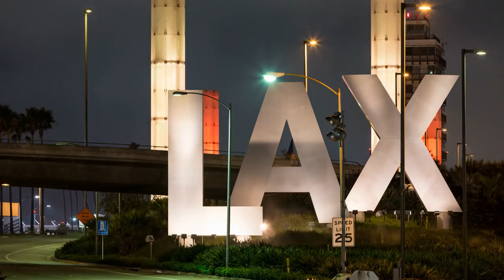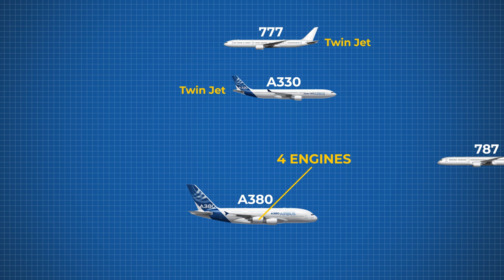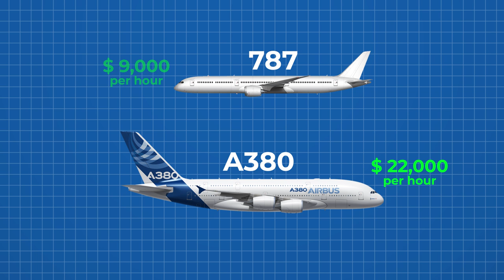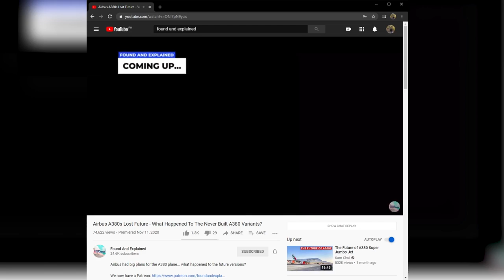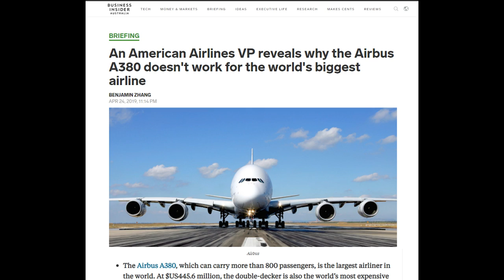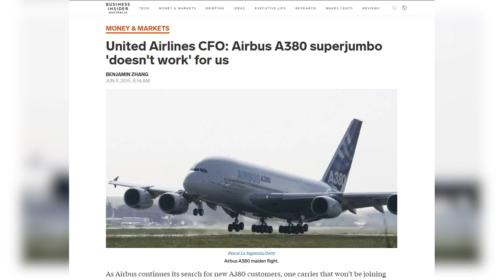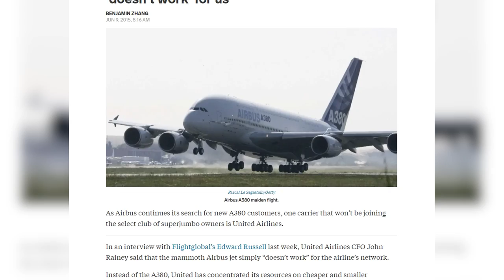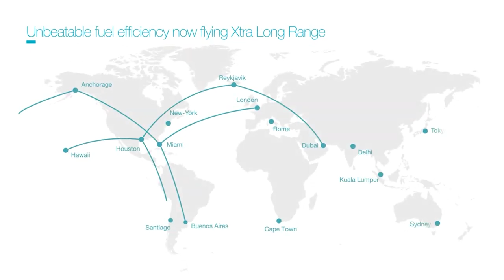Why US Carriers NEVER ordered the Airbus A380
The Airbus A380 saw great success worldwide, becoming the defacto aircraft of choice for Emirates and a flagship plane of Qantas, British Airways, Air France, and many more to name a few. But it never got the same success in the United States or the western hemisphere. Why did none of the big three, United, American, and Delta, order the Airbus A380? What would it have looked like had they ordered it,

Airbus' biggest plane, the A380, was certainly within reach of US carriers and should have ticked all the boxes for an airline to turn a considerable profit.

However, no north American, ended up with the plane - although two carriers did technically order it, but we will get to that in a moment!

With a capacity of 600 passengers depending on configuration, the Airbus A380 is the perfect plane for many airlines to operate. With so many seats, the aircraft can operate the lowest seat cost per passenger than any other plane - meaning in a cut-throat price war, the airline with the A380 will always be able to get ahead of the competition.

This feature also makes it perfect for high-capacity airports like London Heathrow.

The A380 also has an excellent range. Knocking out at around 8,000 nautical miles, for many airlines like Emirates and British Airways, the plane can reach nearly all of their destinations in the world bar a few more remote localities (cough cough Australia).

And thanks to the vast amount of space onboard, the Airbus A380 could fit all sorts of perks for those willing to pay for it, such as beds, private cabins and even showers! Incredible!

Airlines found that using the A380 on routes between hubs to be the most effective.

Thus far we have determined that the A380 works best on long-haul, high-densisty routes between hubs. But the north american market isn't suited for that type of aircraft.

While the North American market does have large hubs like LAX and New York, these airports are only the tip of the airport iceberg in America.

These regional center airports are not equipped to take a plane like the Airbus A380, with no jetbridges to reach the 2nd level, or taxiways wide enough to take plane.

Speaking of market demand, we also need to consider the demand for multiple flights per day. While some routes do have well over 600 seats per day in North America, especially the aforementioned LAX to New York, passengers have shown a preference to choose different ties to fly. They want horuly departures, or in the minimal case, a choice of a morning flight, noon flight, evening and late flight.

Emirates did manage to do this with is London to Dubai route last year, with multiple A380s leaving per day.

In addition, we also need to factor in the long-haul nature of the Airbus A380. It has a long boarding time compared to other planes and flies a long distance.

If you don't need to perform these long-haul ops, then it is far cheaper to operate a twin-jet aircraft. For example, an A380 is approx $22000 an hour to run, a Boeing 787 is approx $9000 to operate. Airlines would be smarter to operate two services than a single A380, flying each plane to a different destination in a hub to speak model than hub to hub.

Lastly the A380 also doesn't have a 2nd life as a cargo plane unlike the Boeing 747.

Both these carriers, FedEx and UPS did order the A380 so technically the title of this video is wrong, two US airline did order it, but they ended up canceling it. FedEx Express canceled 10 A380s on November 27th, 2006 and UPS Airlines canceled 10 A380s March 2nd, 2007

So the question remains, did any of the US carriers get close to ordering the Airbus A380?

Back in 2014, Steve Dickson, Delta's SVP for flight operations, said that
"We don't see an application for the A380 in our network,"
Dickson adds four-engine planes — such as the A380 — were "not viable"

For American Airlines, it was actually the airlines' lack of major hubs that made it shy away from the A380. Speaking to Business Insider in 2019, American Airlines' vice president of planning, Vasu Raja, said

Lastly, looking at United, the preference is to offer as many flights as possible throughout the day.

For a fun experiment, we should we consider the question of what market conditions or reasons that would make a US carrier want or even need an A380?

There are a few ways off to top of my head. We might have seen an A380 be deployed for weekend flights to and from Hawaii for holidaymakers trying to escape for the weekend,  In terms of international routes, we might have seen a new york to Brazil flight. The last example might have been flights from Dallas to Sydney and Melbourne in Australia.

This is actually a sign of the future. The US carriers can't really see themselves booking down for an aircraft seating over 400 passengers, let alone up to 600 or even 800 on an all-economy Airbus A380.

Which for me personally, is a real shame.